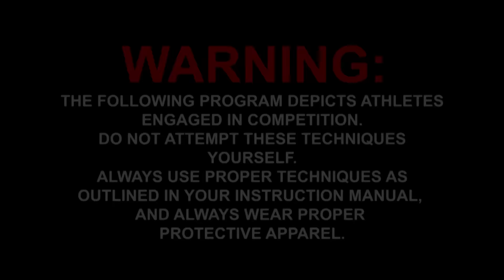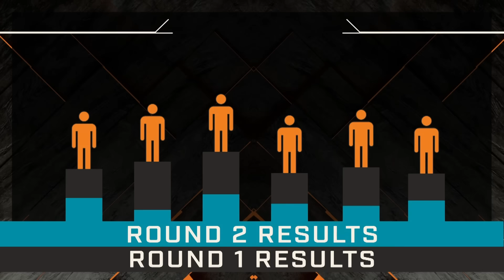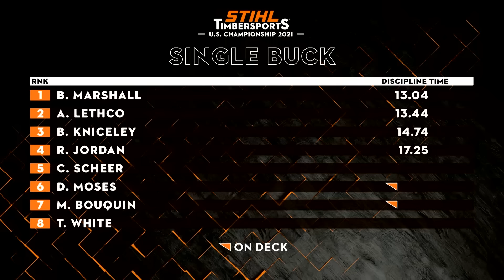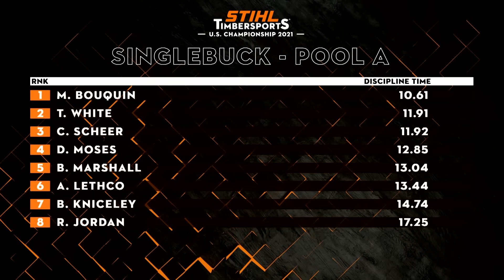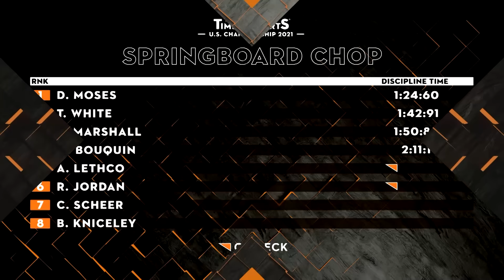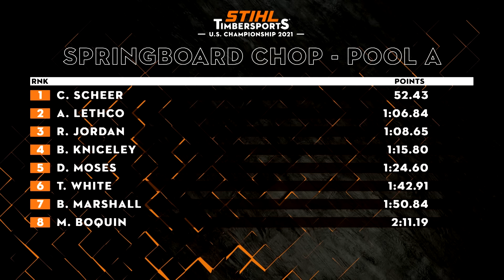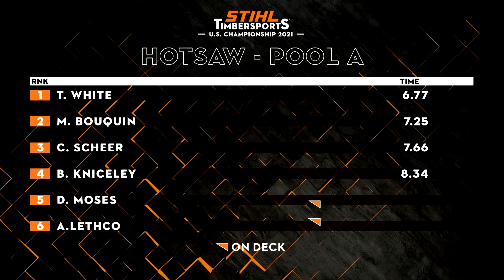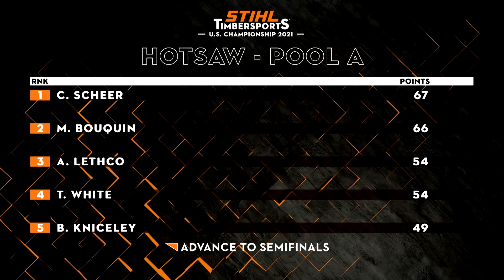STIHL TIMBERSPORTS® U.S. Men's Qualifiers 2021 - Pool A (Round 2)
Relive all the intensity of the U.S. Qualifiers 2021, featuring the Men’s Pool A, Round 2 semifinal action from the Single Buck, Springboard Chop and Hot Saw events.